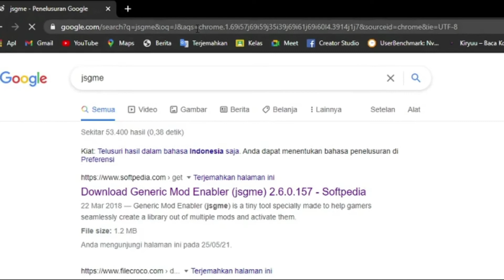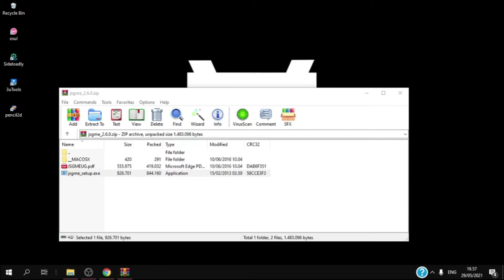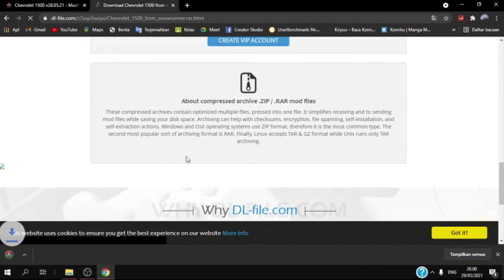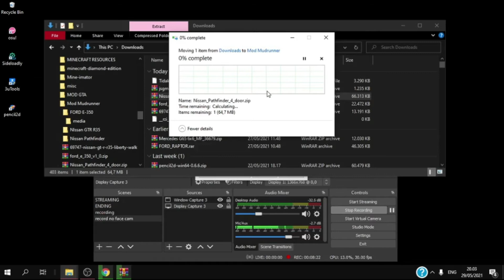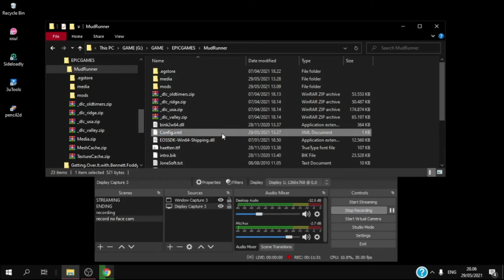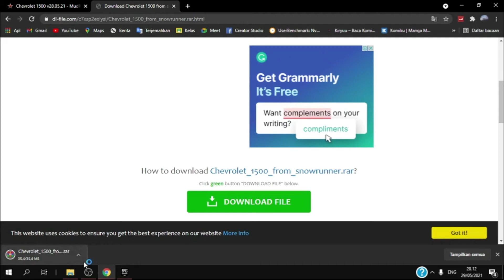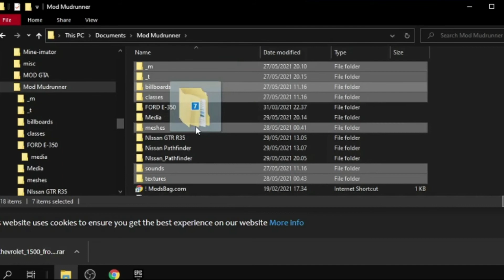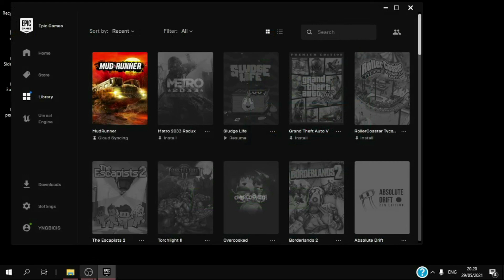TUTORIAL PASANG MOD DI MUDRUNNER - MudRunner Indonesia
SUPPORT KLIK LINK DI BAWAH